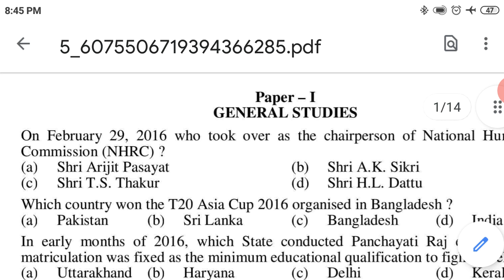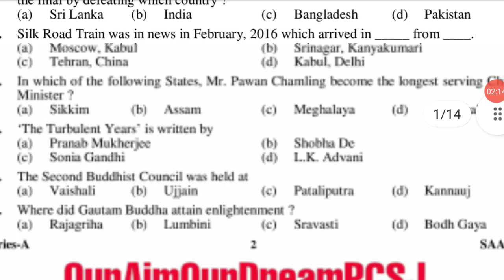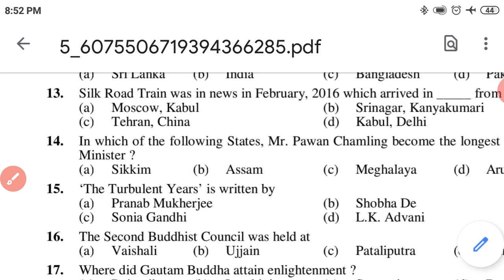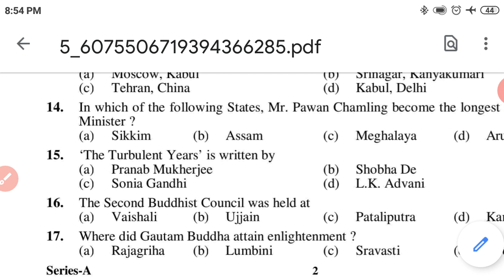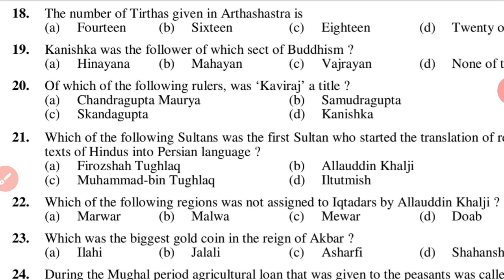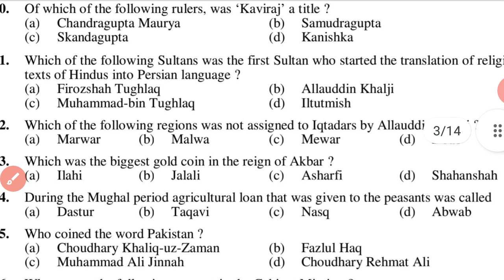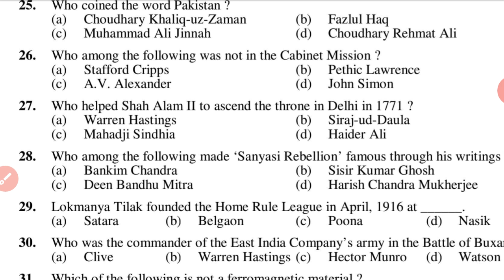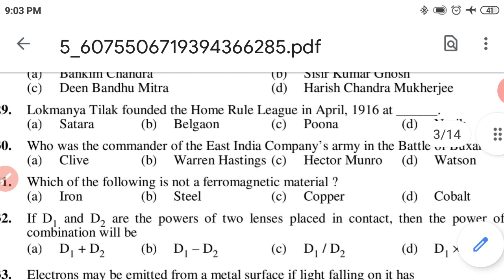UK A.P.O Genral Studies Previous Year Paper Solution Hindi & English Medium 2016 Part -1